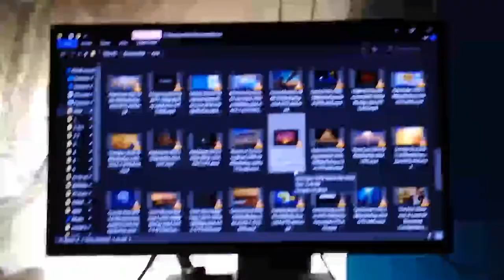Return Of The Living Dead 2, 1988, zombie, comedy, horror, Michael Kenworthy, Marsha Dietlein, Dana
everything now uploaded here due to youtube restrictions